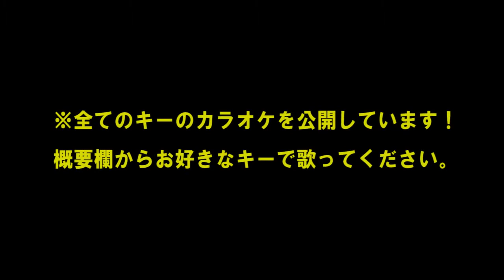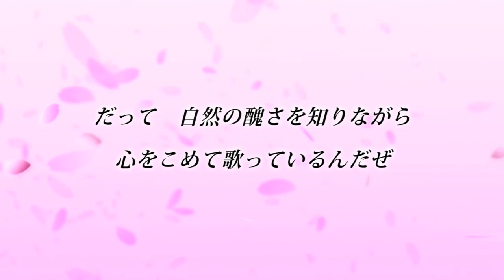★尾崎豊『ＦＩＲＥ』【＋６キーカラオケ音源公開！】高音質！（移調：キー上げ）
☆☆☆カラオケ動画は全てのキーで公開しています。☆☆☆
２０１１年、元所属バンドにてメジャーデビュー。